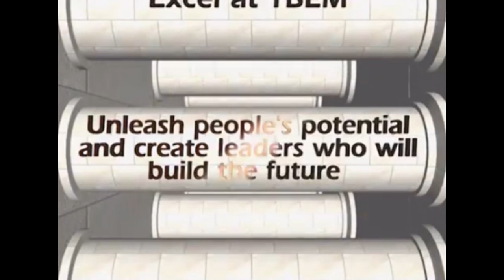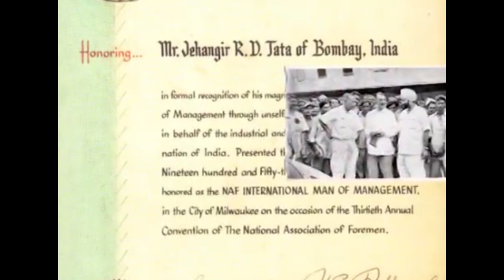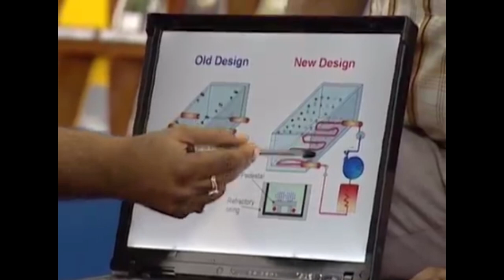TATA STEEL [EXTRACTS]: Celebrating Tata Steel 100 years and beyond. TATA STEEL & JUSCO SHOW-REEL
Films compiled from the films made by Ronodeb Paul on - Jamshetji | Dorabji | JRD | Health | Education | Tribal affairs | Jamshedpur | Steelmaking | Tata JDC | Tata Knowledge Manthan | Freedom to fail | TOP - Hamari awaaz | TOP – senior management.
JUSCO Corporate | Jamshedpur - Zimmedaar Nagarik

Please note the compilation is the property of TATA STEEL & JUSCO